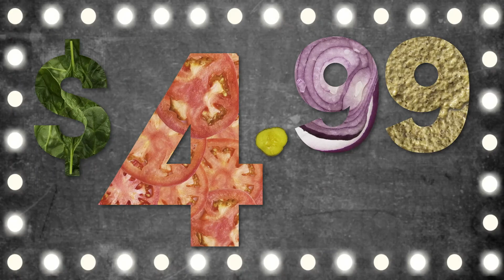getGo - Substravaganza - Web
321+Creative
321+Shooting
321+Editing
321+Motion Graphics